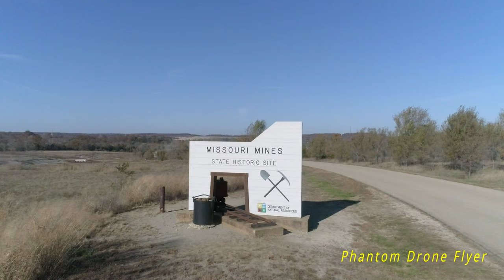Missouri Mines State Historic Site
4K Drone Video Missouri Mines State Historic Site.